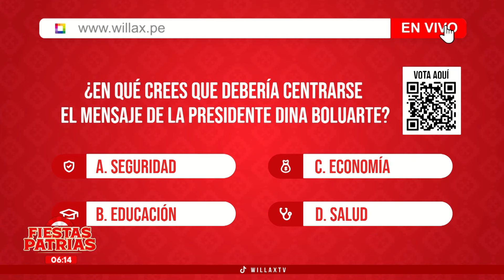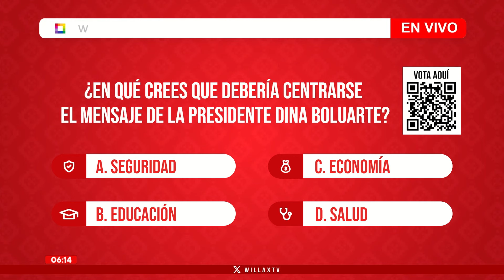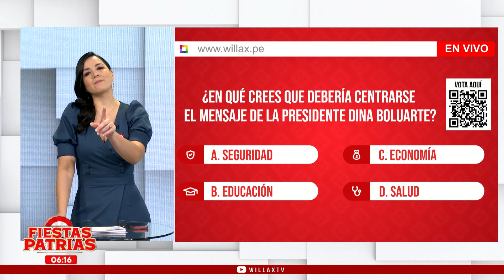FIESTAS PATRIAS EN WILLAX - JUL 28 - 1/9 - COBERTURA ESPECIAL POR FIESTAS PATRIAS